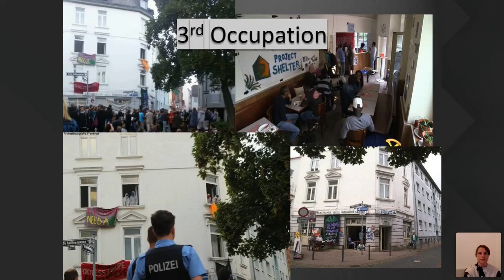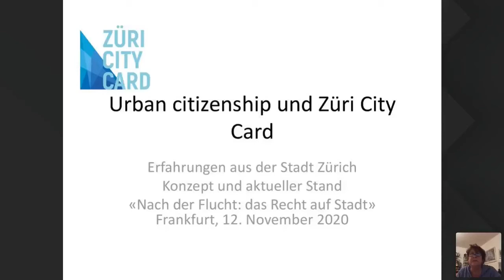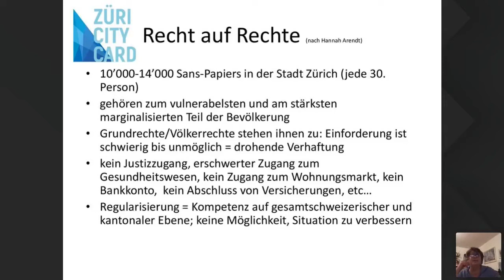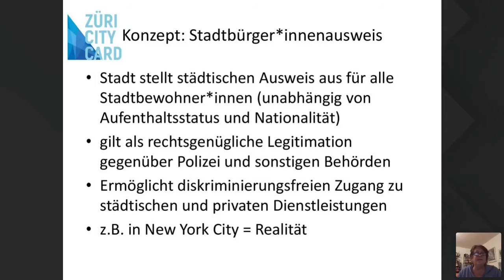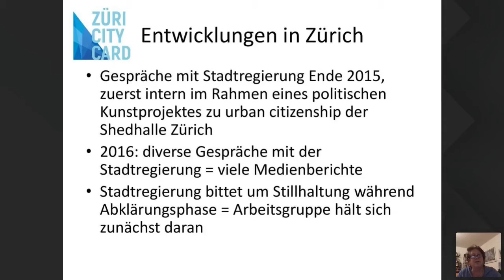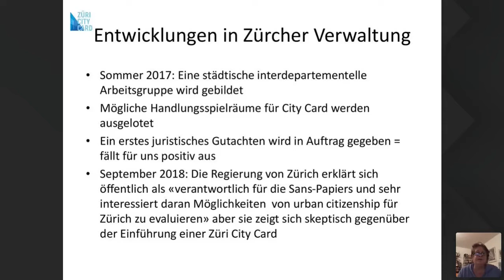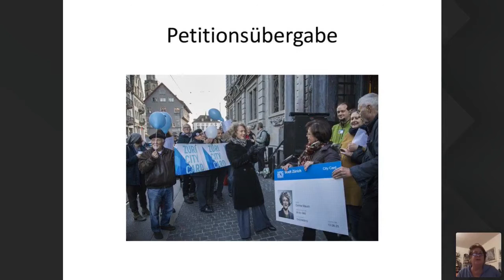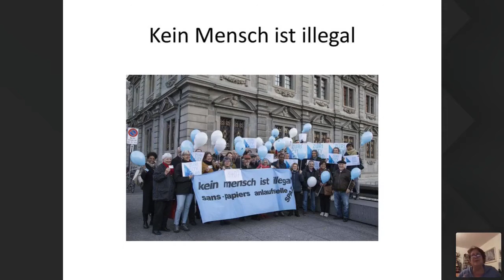Nach der Flucht: Das Recht auf Stadt | Duygu Gürsel, Bea Schwager & Project.Shelter Frankfurt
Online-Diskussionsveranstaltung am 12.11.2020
im Rahmen der Reihe »Der utopische Raum«
mit
Duygu Gürsel, Freie Universität Berlin,
Bea Schwager, Sans-Papiers Anlaufstelle Zürich / Züri City Card,
Project.Shelter Frankfurt,
moderiert von Felix Trautmann, Institut für Sozialforschung, Frankfurt.

Was heißt es für Menschen, die auf der Flucht waren, an einem neuen Ort anzukommen? Wie geht das Leben dort weiter, was beginnt dort? Die Lebenssituation sowohl von in jüngerer Zeit Geflüchteten als auch von vor längerer Zeit migrierter Menschen hat gezeigt, dass der Zeit nach der Ankunft stets noch ein Moment der Fremdheit eingeschrieben bleibt. Das Ankommen endet für sie eigentlich nie. Auch die Angebote der sozialen und kulturellen Teilhabe, die es gibt, öffnen kaum den Weg zu einer Bürgerschaft im vollen Sinne. Auf kommunaler Ebene wurde daher in vielen Städten des Globalen Nordens der Versuch unternommen, allen Stadtbewohner*innen in Form einer Urban Citizenship Card den gleichen rechtlichen Status zuzusichern. Dieser würde auch das Recht darauf umfassen, die Orte und Beziehungen in der Gesellschaft selbst zu gestalten, die eigene Handlungsmacht auszuleben und damit mehr als nur der Erwartung zu entsprechen, am Ankunftsort alles so zu belassen, wie es ist. Wie die politischen Kämpfe von Geflüchteten und von migrantisierten Menschen zeigen, ist die Stadt, die Nachbarschaft, die Hausgemeinschaft, aber auch die Arbeitswelt und das Alltagsleben das Terrain, auf dem die utopische Idee eines »Rechts auf Stadt« ihren kosmopolitischen Sinn erlangen kann.

Veranstaltet von stiftung medico international, Institut für Sozialforschung und Frankfurter Rundschau